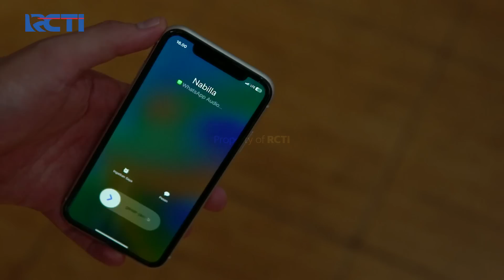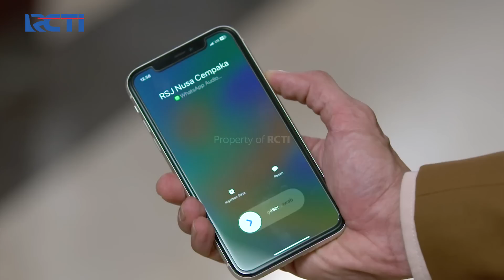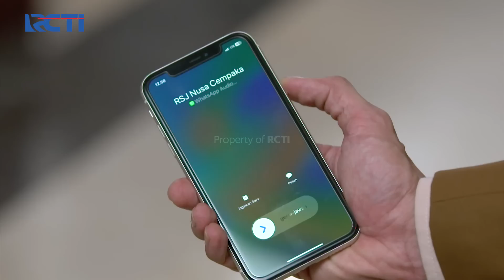TUTUP MULUT! Firman Celaka Karena Ulah Arga | JANGAN BERCERAI BUNDA | EPS 187/188 | PART (3/5)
TUTUP MULUT! Firman Celaka Karena Ulah Arga, Firman Takut Jika Nabila Mengetahuinya Nabila Akan Kembali Kesal Kepada Arga